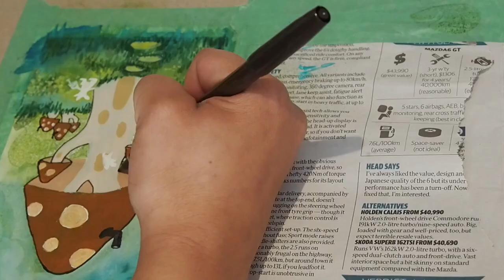Greeting Card Design: Mushroom House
I made this using inks, acrylic paint, guoache paint, watercolour paint, a tiny piece from a dictionary, coloured pencils and a fine-liner. A 'new home' greeting card for friends.